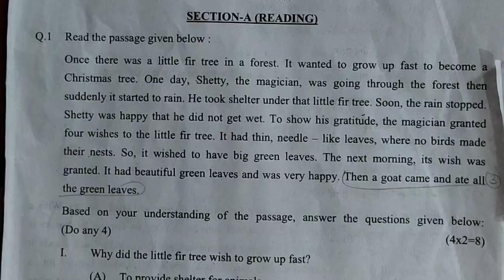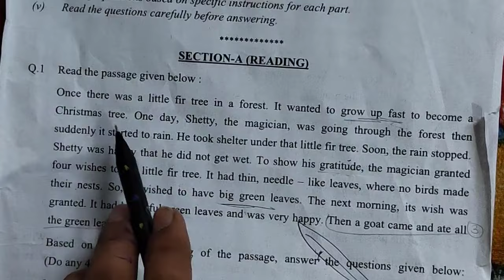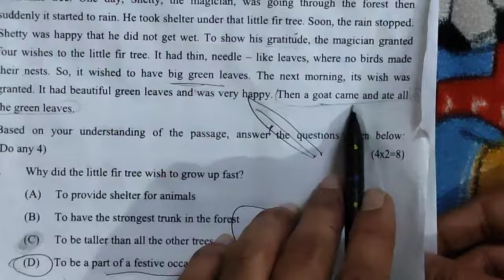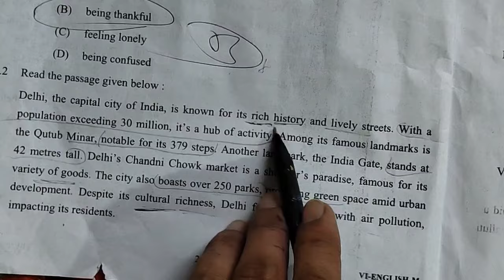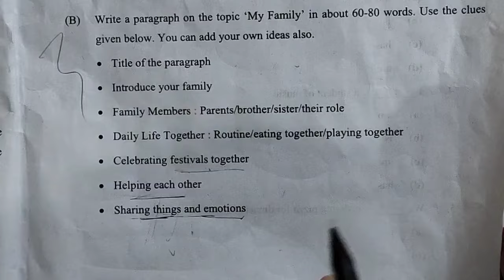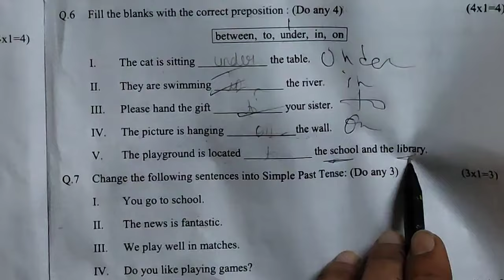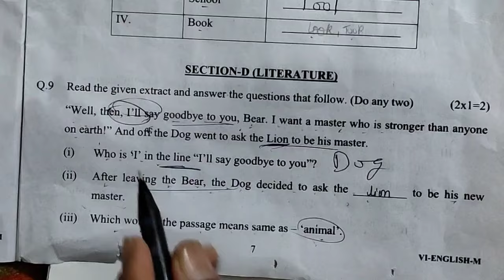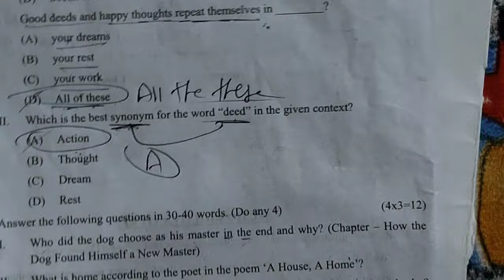class 6 english paper solution 2024 /15/03/2024 morning shift/ english question paper answers 2024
class 6 english question paper level2 / class vi annual exam paper 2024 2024 / doe
l2 english question paper solution class6
कक्षा छठी का english का का क्वेश्चन पेपर लेवल 2
morning shift english answer key 2024 class6
15/03/2023 english paper solution class6

official answer key morning shift
class6 english paper solution 2024
English paper annual examination 2023-24
class6 english paper 2023
15 March 2024 paper class 6
final exam English question paper class6
morning shift english paper class 6
class 6 english  paper answers l2 2024